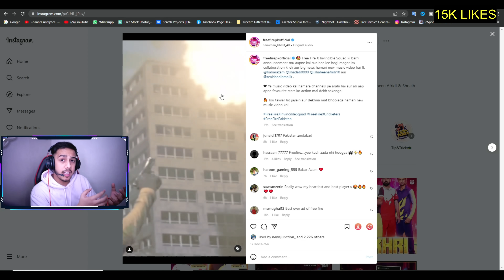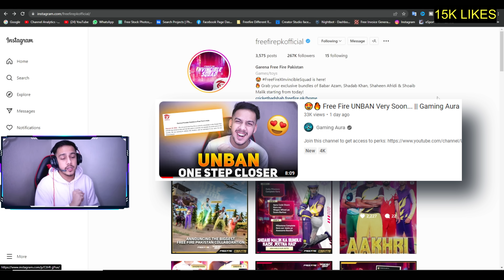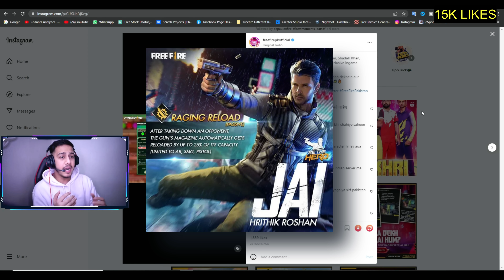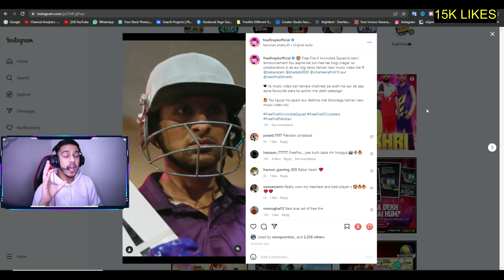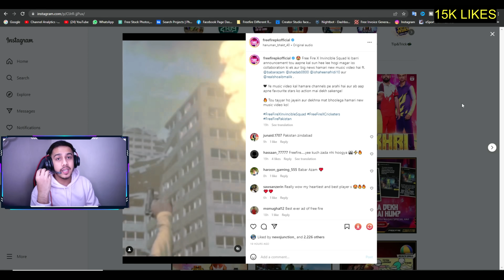😍🔥 FREE FIRE X INDIAN CRICKETERS || Gaming Aura